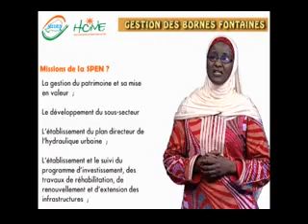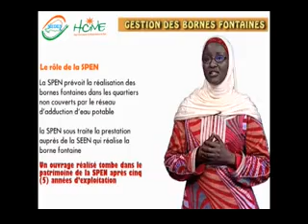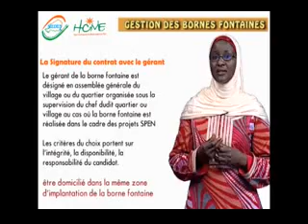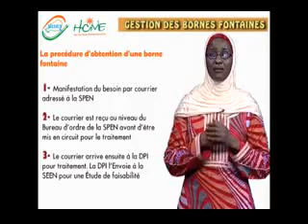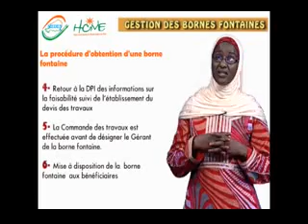Haoussa Procédure Gestion Bornes Fontaines SPEN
Émission d'information et de Sensibilisation sur la délivrance du Service Public au NIGER